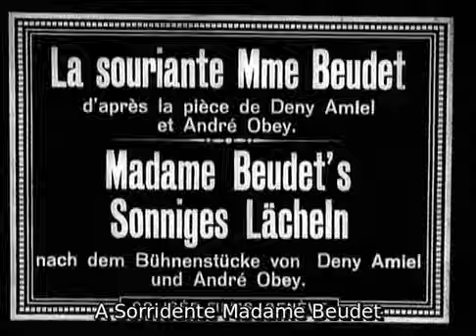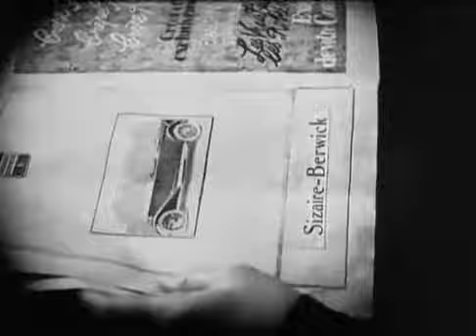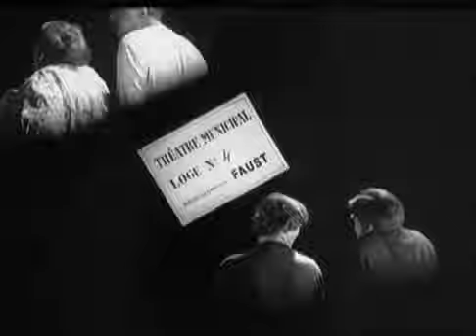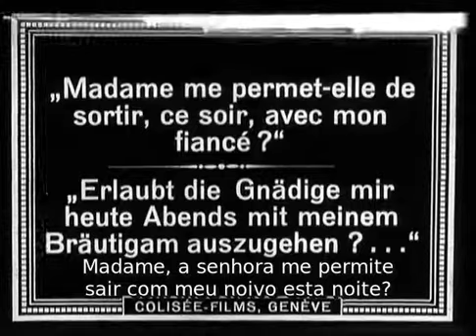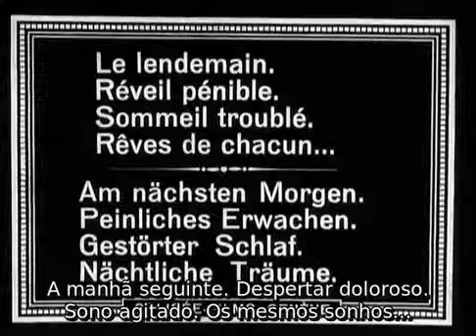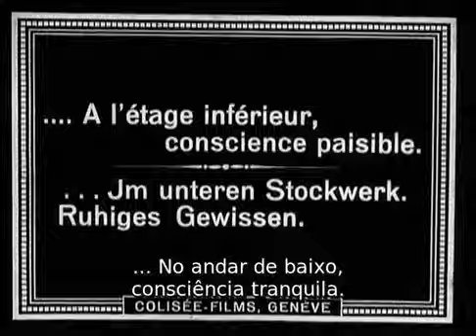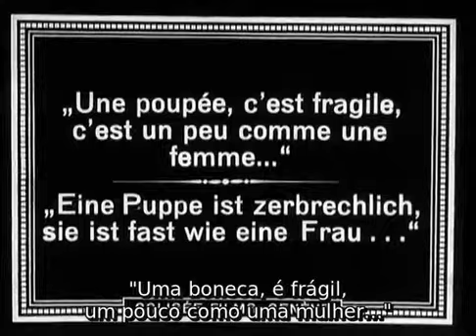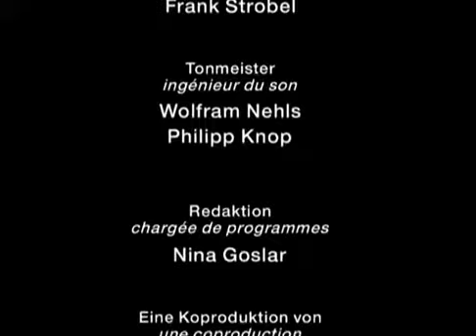A Sorridente Madame Beudet (1923) (Legendado)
Madame Beudet é uma dona de casa entediada e presa em um casamento burguês sem amor. Seu marido costuma brincar de roleta russa para impressionar, só que todos sabem que não há uma única bala dentro do revolver. Um dia, Madame Beudet carrega a arma para forçar um suicídio do marido, só que pela primeira vez ele não aponta o revolver para a própria cabeça, e sim para a esposa.
Fonte: Google

Data de lançamento: 09/11/1923 (ou 1922)
Diretora: Germaine Dulac
Roteiro: Germaine Dulac, André Obey
Autores: Denys Amiel, André Obey
Produção: Germaine Dulac, Marcel Vandal, Charles Delac